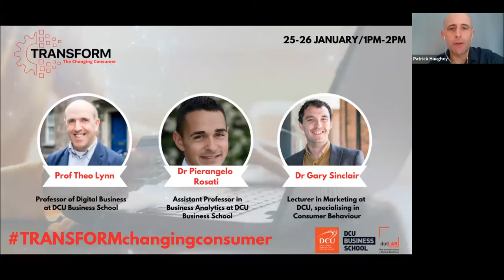TRANSFORM Changing Consumer- Dr Pierangelo Rosati, Prof Theo Lynn and Dr Gary Sinclair- January 29th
TRANSFORM Changing Consumer, the fourth event of our TRANSFORM series industry experts and academics discussing how digital technologies are changing consumers’ experience and expectations. We were delighted to be joined by our very own, Dr Pierangelo Rosati, Prof Theo Lynn and Dr Gary Sinclair.